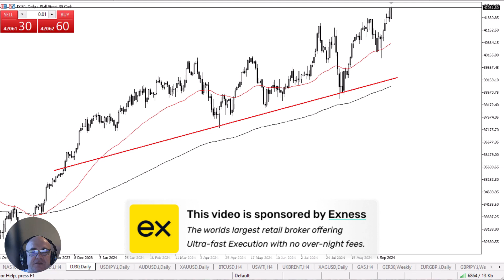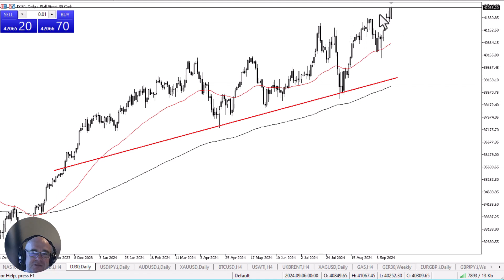Dow Jones 30 Finds Supporters: Forecast & Technical Analysis by Chris Lewis (September 19)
The Dow Jones 30 rallied quite drastically in the early hours of Thursday, as we have seen a lot of noisy trading after the Federal Reserve cut interest rates by 50 basis points on Wednesday.